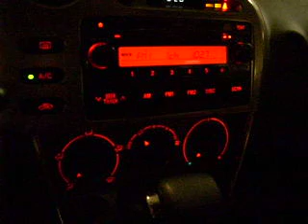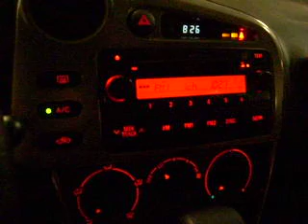Us JB Girls On Air With JoJo On KIIS FM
Us Jonas Brothers fans made a quick stop at KIIS FM studios to talk to JoJo. Part 2 hopefully is coming soon. We actually got brought up to the studio after but it has yet to go on air. Monday February 4th, 2008